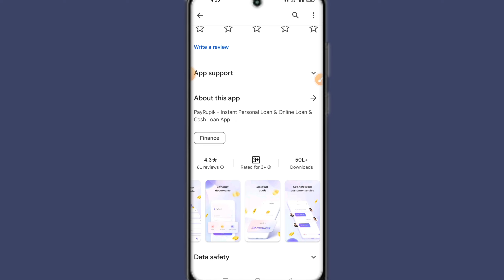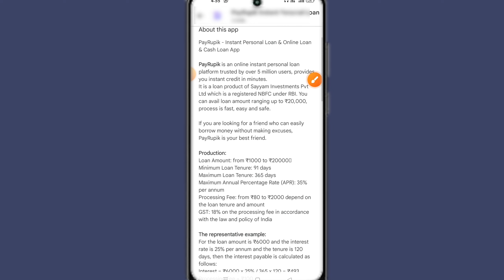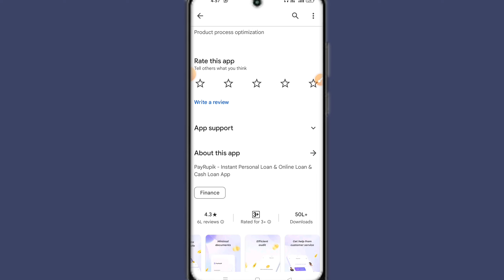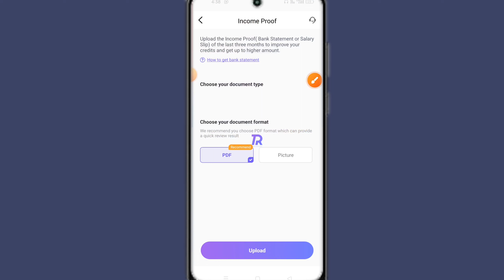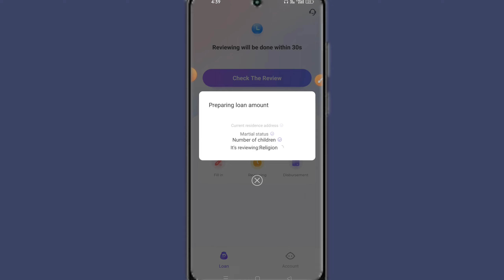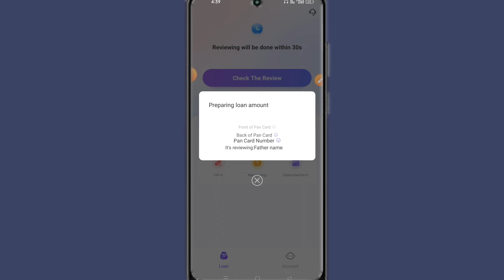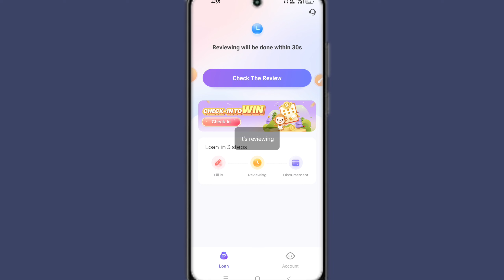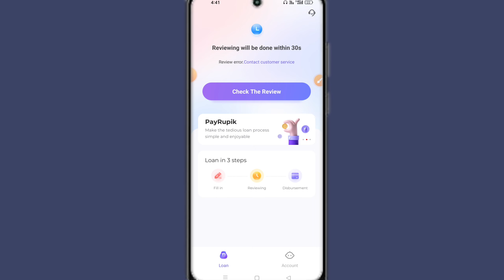Urgent 4000 instant loan | loan app fast approval | new loan app 2024 today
your Quries -
new loan app 2024
new loan app today,best loan app 2024
loan app best 2024 today
new loan app 2024 today launched
emergency loan app today
top 5 loan app in india 2024
newly launched loan app today 20244
 newly launched loan app today 2024
instant personal loan app 2024
top loan app 2024
top 3 best loan app 2023 today